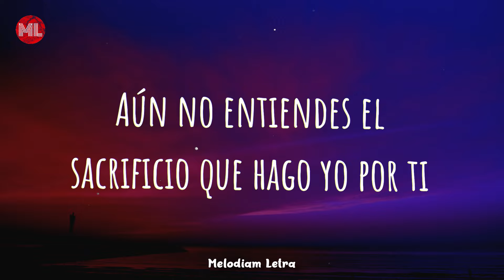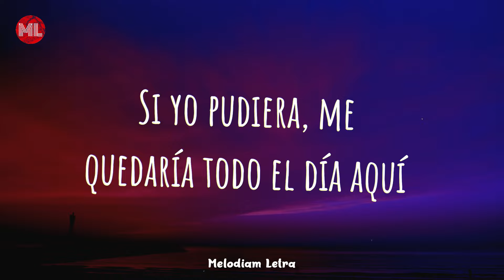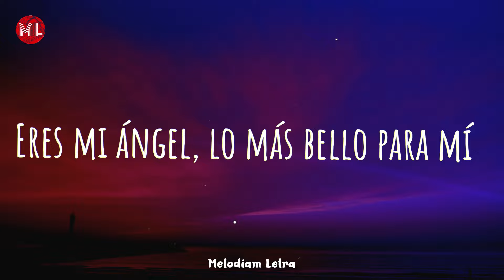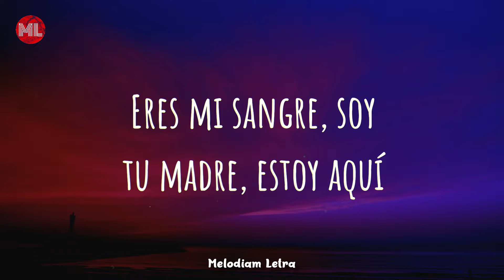Jenni Rivera, Chiquis Rivera, Jacqie Rivera - Pedacito de Mí (Letra / Lyrics)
Letra de "Pedacito de Mí":

Quiero, pedirte hoy, mamá
El juguete más nuevo, Que vi en la tele anunciar
Quiero, me lleves a jugar
Hoy quiero estar contigo
No vayas a trabajar

Pedacito de mí
Aún no entiendes el sacrificio que hago yo por ti
Si yo pudiera, me quedaría todo el día aquí
Estar contigo me haría tan feliz

Pedacito de mí
Cuando naciste, el verdadero amor yo conocí
Pelearía mil batallas, eres mi existir
Eres mi ángel, mi regalo, mi vivir
Pedacito de mí

Mami, ¿dónde está mi papá?
Casi ya no lo veo
Y lo extraño, mamá

Mami
Te veo batallar, en tu cuarto escondida
Te veo sola llorar
Pedacito de mí
Te quiero tanto, te amaré hasta que llegue el fin
Eres mi ángel, lo más bello para mí

Pedacito de mí
Lo que pasó no es culpa tuya, te quiero a morir
Mi gran tesoro, yo te adoro, vivo para ti
Eres mi sangre, soy tu madre, estoy aquí
Pedacito
Pedacito de mí